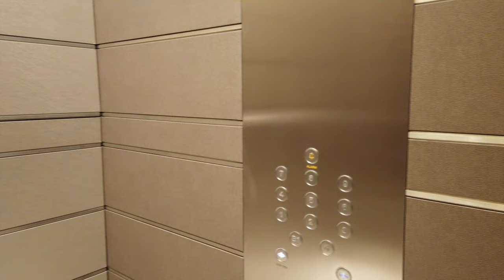A quick way to renovate your lifts by using Cover Styl' adhesive films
Looking for a quick and economical way to renovate your lift? Just install some Cover Styl' adhesive coverings! A faster and cheaper solution than a traditional renovation.

We are committed to working hard to drive awareness of Cover Styl' interior film in the UK.

Our UK Elite team completed a x21 lift cart renovation at Canary Wharf PLC and the client loved the concept! If your installation business would like to benefit from more leads, with opportunities to be involved in these projects, get in touch with our distribution partners William Smith Group 1832 to find out how.

Create, renovate or transform your walls and furniture with Cover Styl’! Aesthetic, economical, quick to install and durable, the renovation of your walls and furniture with our architectural film ranges has never been easier. With Cover Styl' self-adhesive coverings, why replace when you can upgrade?